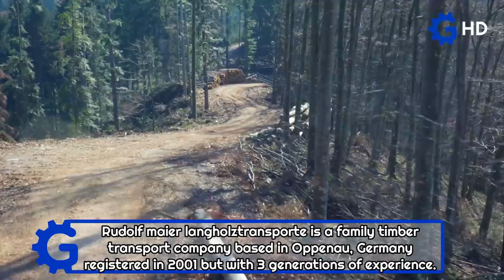The Most Powerful and Impressive Mercedes Benz Trucks You Have to See Part 2 ▶ MB New Generation